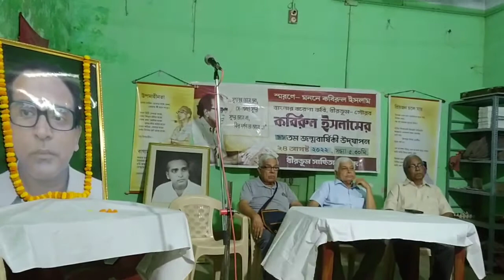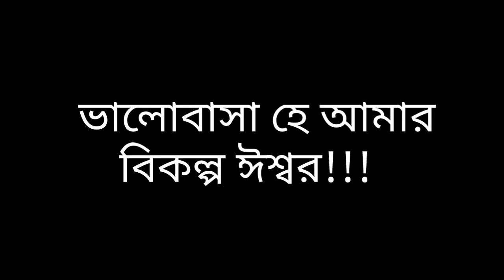Kabirul Islam's birthday celebration, 24th August 2022, Management - Pindira Elora Natya Dal